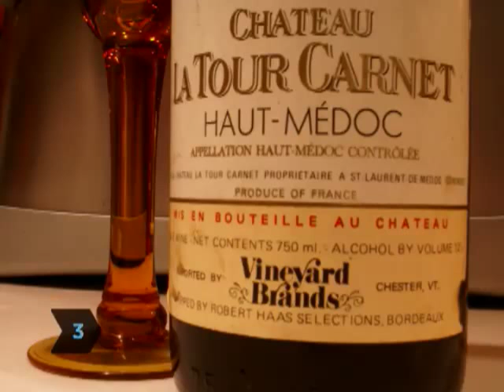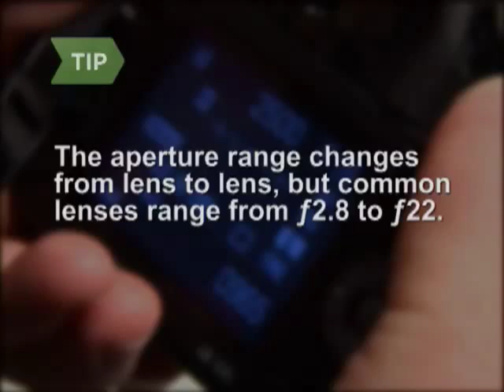How to Choose Your Aperture Setting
Great Amazon Must Haves for Digital Photographers:
Adobe Photoshop Lightroom 6
Professional Cleaning Set for DSLR Cameras
Think Tank DSLR Battery Holder
Joby GP8-BHEN GorillaPod Focus with Ballhead X bundle
Case Logic SLRC-206 SLR Camera Backpack
Transcend USB 3.0 Super Speed Multi-Card Reader

The aperture is the opening by which light enters your camera. When altered, it produces drastically different effects.

Step 1: Turn off auto mode
Take your camera off auto mode and select either aperture-priority or manual mode.

Tip
A great way to learn aperture is in aperture-priority mode, where you choose the aperture and the camera sets the appropriate shutter speed.

Step 2: Select focal point
Look at your subject and select your focal point.

Step 3: Decide how much focus you want
Decide on how much of the image you want to be in focus. The more 'depths' you want in focus front-to-back, the larger the ƒ-stop should be. The less you want in focus, or the more blurry the background, the smaller the ƒ-stop.

Step 4: Set aperture
Set your aperture on your camera by turning the aperture ring on the lens.

Tip
The aperture range changes from lens to lens, but common lenses range from ƒ2.8 to ƒ22.

Step 5: Adjust shutter speed
If you’re using manual mode, now adjust your shutter speed.

Step 6: Shoot pictures
Shoot your pictures.

Step 7: Experiment
Try experimenting with various depth-of-fields on different subjects to the see the effects and discover what suits your tastes.

The human eye is a complex lens, with the iris serving as its aperture.